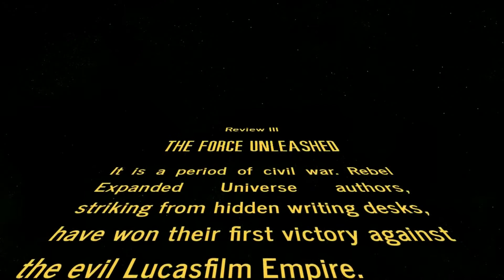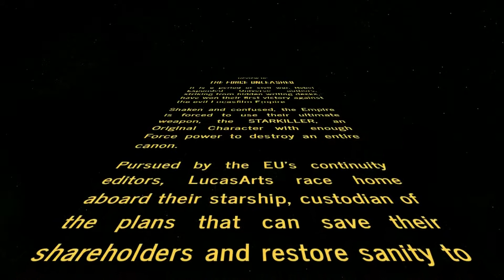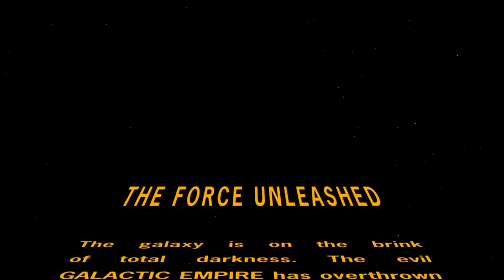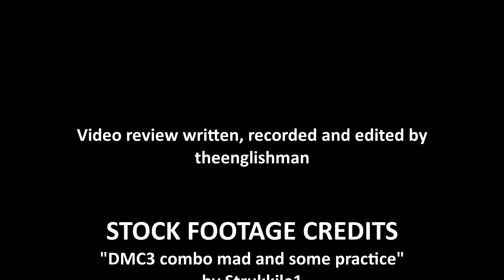REVIEW: Star Wars: The Force Unleashed (Xbox 360) – Starkiller's Struggle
VERDICT: Neutral

The Force Unleashed is a guilty pleasure with as much internal conflict as its protagonist. Stiff lightsaber combat clashes with lightning-fast Force powers, while gorgeous scenery wrestles with a surprising lack of polish. While fun at its most cathartic, The Force Unleashed fails to accomplish its obvious goal of being a compelling character action game for the world's definitive science-fiction franchise.